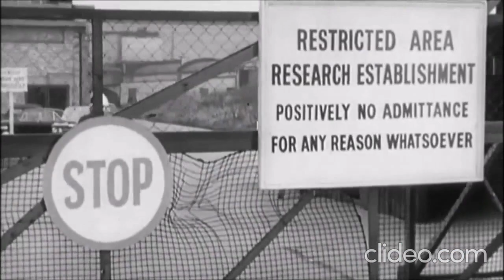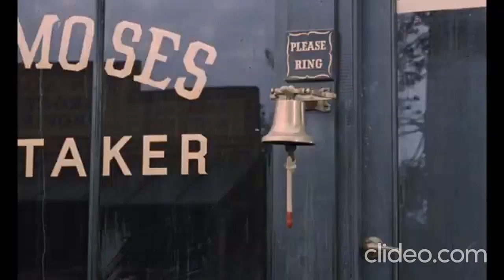Carry On films Trailers (Part 2) 1963 - 1966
Original cinematic Trailers for Carry On Cabby/Jack/Spying/Cleo/Cowboy/Screaming.